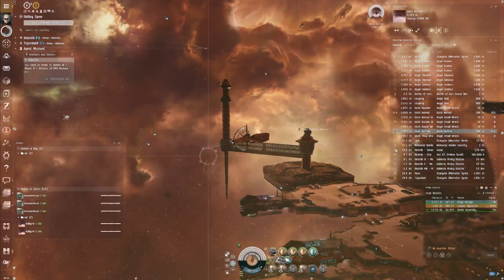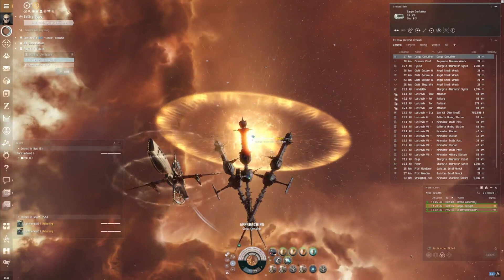Why am I addicted to eveonline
Welcome to my EVE Online adventure! In this action-packed highlight video, join me, a new player, as I delve into the captivating universe of EVE Online. As I navigate the vast cosmos, encountering both triumphs and challenges, I find myself becoming increasingly addicted to this incredible game.

As a new player, I'm still learning the ropes of EVE Online, and this video showcases some of the most thrilling moments from my recent gameplay sessions. From epic battles to exhilarating explorations, you'll witness firsthand my growth and progress in this immersive space odyssey.

While my journey in EVE Online is just beginning, my passion for both the game and video editing is undeniable. I'm constantly honing my skills in both arenas, striving to create captivating content that entertains and engages my viewers. As I continue to learn and improve, your support means the world to me.

So, sit back, relax, and embark on this EVE Online adventure with me. Your feedback and encouragement are invaluable as I continue to explore the depths of EVE Online and develop my video editing prowess. Together, let's forge a community of fellow space enthusiasts and conquer the stars!

Thank you for stopping by be sure to come check me out on twitch